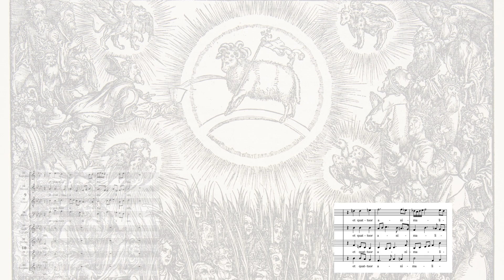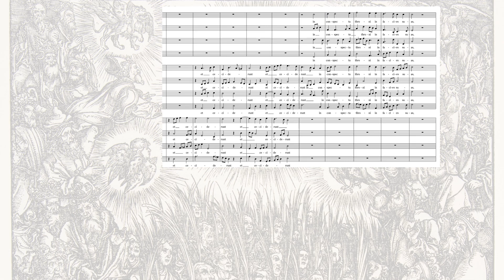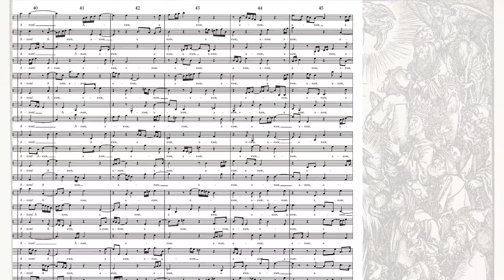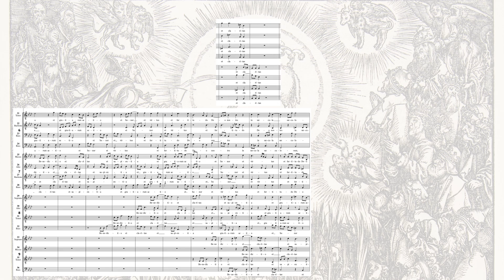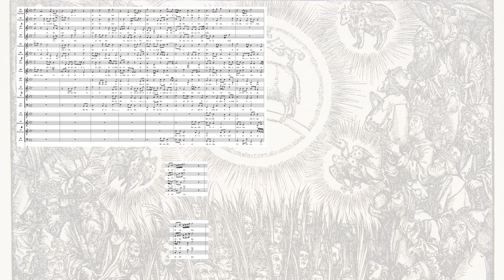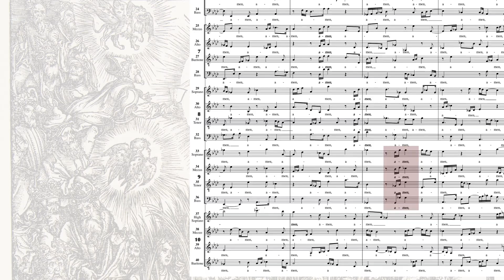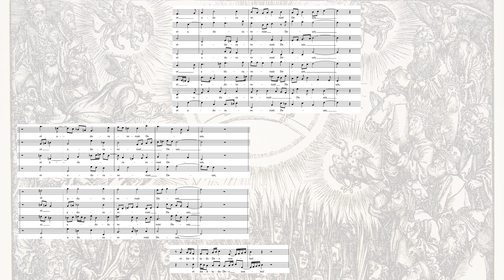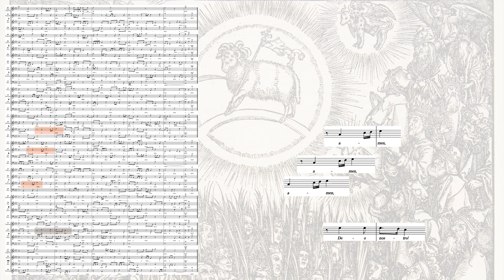Omnes angeli: a 40-part motet by Vaughan McAlley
Performed in Melbourne on October 26 2013 by Ensemble Gombert directed by John O’Donnell.

Singers: Richard Bolitho, David Brown, Peter Campbell, Yi Wen Chin, Rebecca Collins, Catherine Cowie, Will Cuningham, Robin Czuchnowski, Tim Daly, Niki Ebacioni, Hildy Essex, Sarah Harris, Brian Johnson, Claerwen Jones, Loclan MacKenzie-Spencer, Jenny Mathers, Kate McBride, Josh McLeod, Andrew Murray, Megan Nelson, Tim van Nooten, Katherine Norman, Mike Ormerod, Ben Owen, Kathryn Pisani, Maria Pisani, Sam Qualtrough, Andrew Raiskums, Tom Reid, Katrina Renard, Julien Robinson, Michael Stephens, Stuart Tennant, Matt Thomson, Leonie Tonkin, Carol Veldhoven, Jonathan Wallis, John Weretka, Belinda Wong-Barker, Kim Worley.